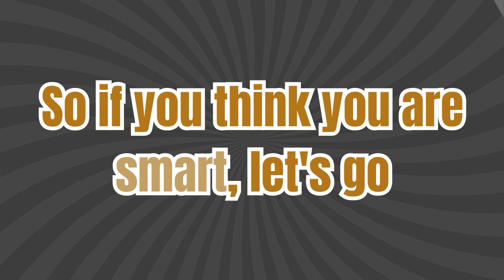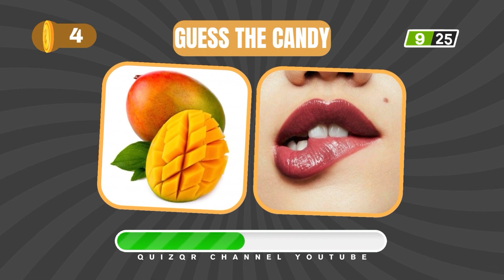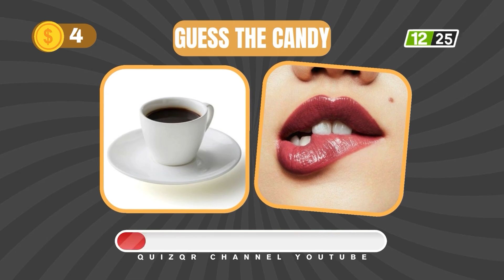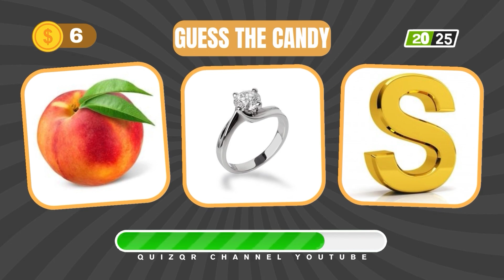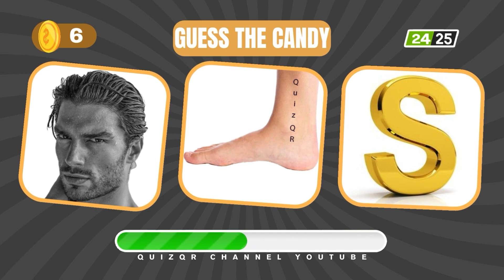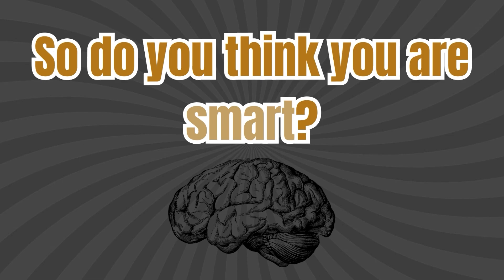Can You Guess the CANDY 🍬 by picture? | picture Quiz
You have collected the  coins !💰

In this competition, you had to guess the specified  candy 🍬 based on the pictures 📸 and collect coins 💸 for each correct answer at each stage and evaluate your intelligence at the end of the competition. So if you have done this, share your score with us and your friends in the comments .📝

If you enjoy this quiz, follow us and watch these videos for more quizzes .🧠